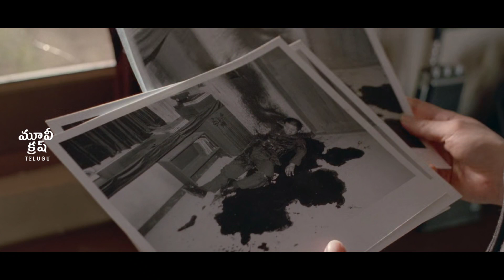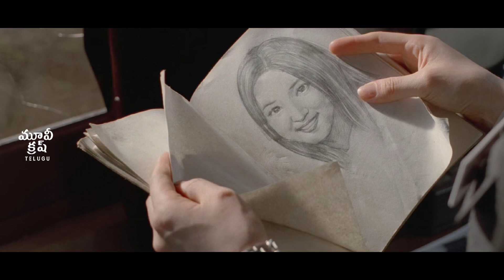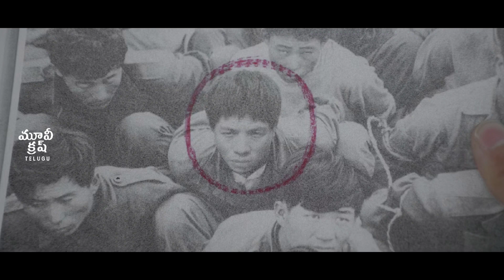ట్విస్ట్ లు మాత్రం కుప్పలు కుప్పలు | Joint Security Area korean movie explained in Telugu | Mct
When two North Korean troopers die at the Korean Demilitarized Zone, a group of neutral investigators from the Neutral Nations Supervisory Commission examine the incident to find the perpetrators.

జాయింట్ సెక్యూరిటీ ఏరియా అనేది 2000లో సౌత్ కొరియన్ మిస్టరీ థ్రిల్లర్ చిత్రం, ఇందులో సాంగ్ కాంగ్-హో, లీ బైంగ్-హున్ మరియు లీ యంగ్-ఏ నటించారు. దీనికి పార్క్ చాన్-వూక్ దర్శకత్వం వహించారు మరియు పార్క్ సాంగ్-యెన్ రాసిన నవల DMZ ఆధారంగా రూపొందించబడింది. దక్షిణ కొరియాలోని లొకేషన్‌లో చిత్రీకరించబడిన ఈ చిత్రం, ఉత్తర మరియు దక్షిణ కొరియాలను వేరుచేసే భారీ బలవర్థకమైన సరిహద్దు DMZ లోపల జరిగిన ఘోరమైన కాల్పుల ఘటనకు సంబంధించిన పరిస్థితులపై పరిశోధనకు సంబంధించినది. ఇది ఆ సమయంలో కొరియన్ చలనచిత్ర చరిత్రలో అత్యధిక వసూళ్లు చేసిన చిత్రం మరియు 2000 బ్లూ డ్రాగన్ ఫిల్మ్ అవార్డ్స్ మరియు 2001 గ్రాండ్ బెల్ అవార్డులలో ఉత్తమ చిత్రంగా నిలిచింది.

 • Dark music